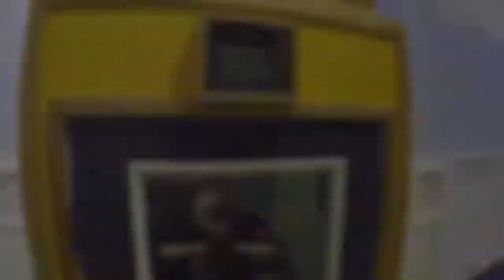Tellus Night at the Museum 9